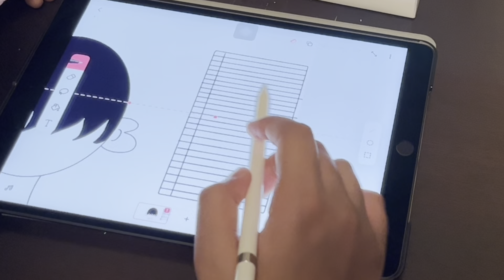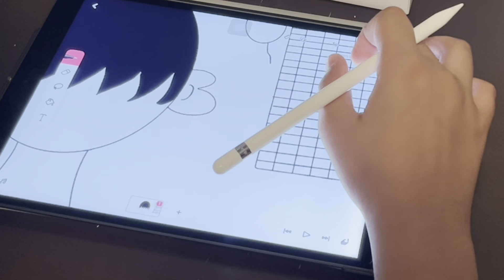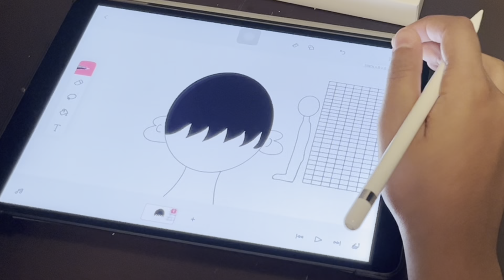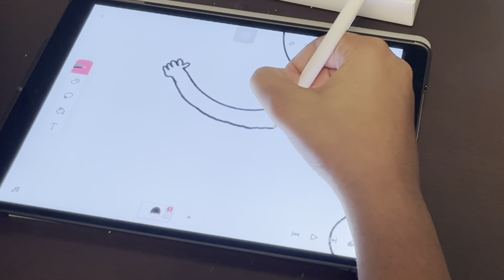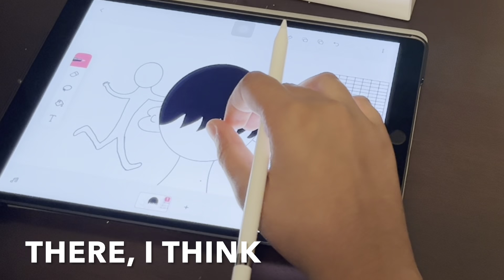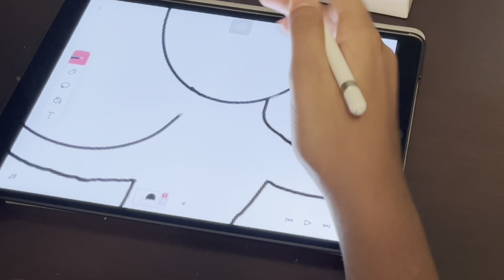WATCH AN AMATEUR ANIMATOR | FLIPPACLIP | PART TWO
This is a video about a beginner animator trying to create something decent.
Using the Apple Pencil First Gen because the second is not compatible with my iPad.
FLIPPACLIP